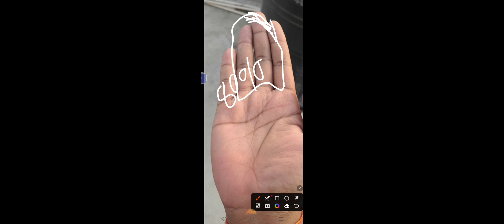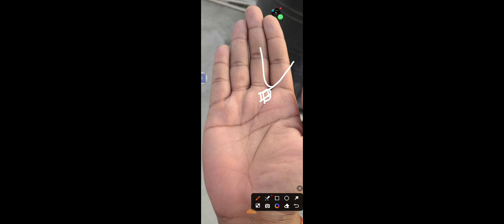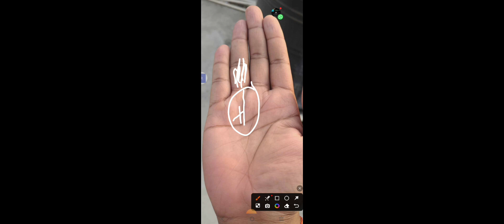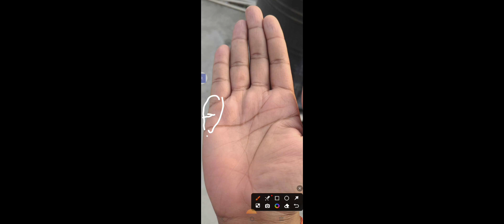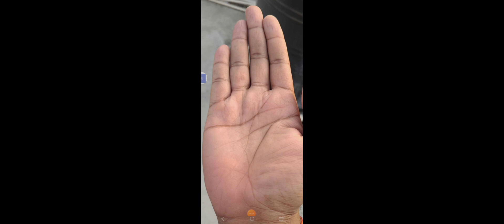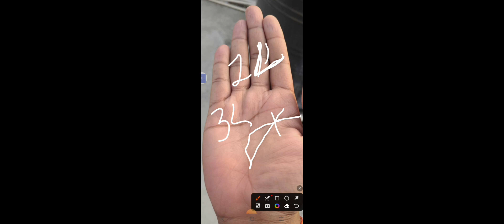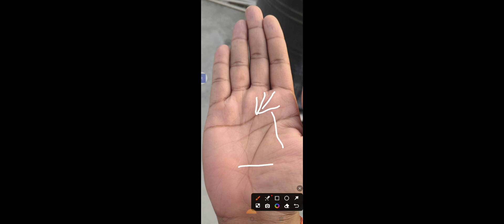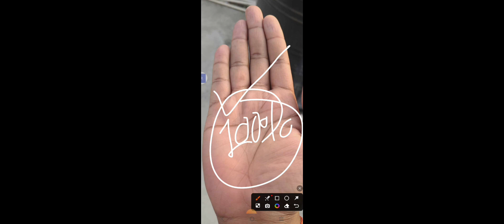रोड़पति से करोड़पति बना देगी ये रेखा 💸| hastrekha palmistry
@Hast Rekha  रोड़पति से करोड़पति बना देगी ये रेखा 💸 |hastrekha
dosto iss video me mene purn analysis karke bataya hai inke life ke baare me
dosto is video inko  job ke according dhyan dena chahiye ya toh kare toh big line emport export our online ke bussiness me kaafi dhyan dene ki jarurat hai
dosto aise hi videos me aapke liye lata rahunga

kissi vi jatak ko hast rekha avlokan karwana hai toh whatshap - 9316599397

sulk laagu
astrologyvedic astrologyread my palm broken fate line palmistrynumerologyhand analysis
x palm letter x letter mmarriage linepalm analysisbe inspired be inspired palm analysis

inspired channelhast rekha gyanhast rekha gyan in हिंदी hast rekha शास्त्र